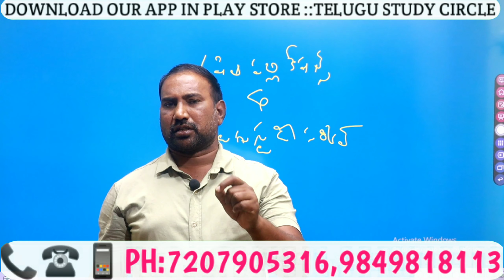త్వరలో మెథడాలజీ పుస్తకం విడుదల